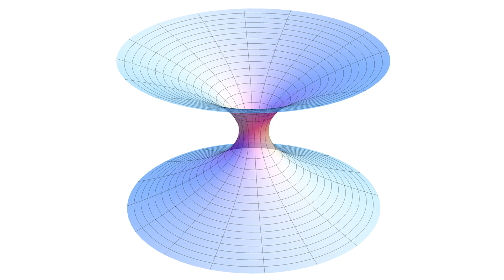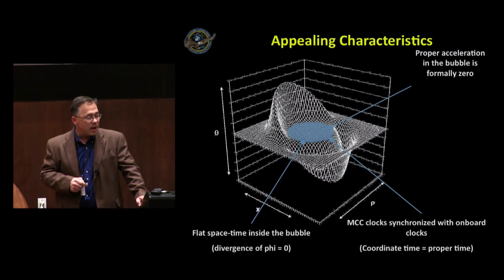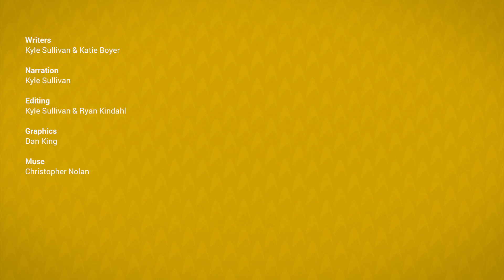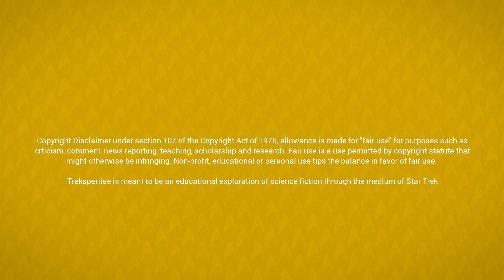Faster Than Light - Modes of FTL In Science Fiction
Faster than light. We all assume humanity will figure it out, but how close is Science Fiction to reality? And how is FTL used in the many Sci-fi universes?

Footage

Star Trek Into Darkness, 2013
Star Trek: The Motion Picture, 1979
Encounter At Farpoint, TNG, 1987
Star Trek: Nemesis, 2002
Starship Troopers, 1997
Strange New World, ENT, 2001
Interstellar, 2014
Star Wars, Special Edition, 1997
Ascent - Commemorating Shuttle, NASA, 2010
Juno Spacecraft Jupiter Arrival Animation, NASA, 2011
Firefly, 2005
Hitchhiker’s Guide To The Galaxy, 2005
Scorpion, Part 1, VOY, 1997
Through The Eye Of The Needle, Farscape, 1999
Rose, Doctor Who, 2005
Defiant, DS9, 1994
Laser pulse shooting through a bottle and visualized at a trillion frames per second, accessed Feb 10, 2015
Broken Bow, ENT, 2001
Where No One Has Gone Before, TNG, 1987
Lay Down Your Burdens, Battlestar Galactica, 2006
Dune, 2000
Dune, 1984
Baraka, 1992
Wormholes and Space-time Bridges, TheProfessorSyed Youtube channel, uploaded 2012
Sliders Pilot, 1995
Stargate 1994
Progeny, Stargate: Atlantis, 2006
Michio Kaku’s Sci Fi Science: The Physics of the Impossible, 2009
Faster Than Light Warp Drive: SpaceVision 2013, Harold White Lecture
The Lord of the Rings: The Fellowship of the Ring, 2001
The Child, TNG, 1988
The Physics of Space Battles, Its OK To Be Smart Youtube Channel, 2014

Images

View of Alpha Centauri from the Digitized Sky Survey 2, taken & uploaded by ESO/DSS 2, 2012
NGC 1300, taken & uploaded NASA, ESA, and The Hubble Heritage Team STScI/AURA), 2004
Great Sphinx of Giza and the Pyramid of Khafre, taken & uploaded buy Hamish2k, 2005
Food Aboard The Space Shuttle Served On A Tray, taken & uploaded by NASA, 2003
Cover of E.E. Smith’s Book “Children Of The Lens”
"Embedding diagram" of a Schwarzschild wormhole, produced & uploaded by AllenMcC, 2007
The Forever war Book Cover, cover art by Michael J. Sullivan, Ridan Publishing
A Wrinkle In Time Book Cover
IXS Enterprise Warp Drive ship, based on Harold White’s team’s thoughts, designed by artist Mark Rademaker, 2014
North American Nebula,  Digitized Sky Survey and NASA's Spitzer Space Telescope, NASA JPL, 2011

Music

Dubstep Light
Jason Shaw
Creative Common Attribution 3.0

Procedural
Gone Girl
Trent Reznor & Atticus Ross

Raga Scape
Jingle Punks
YouTube music